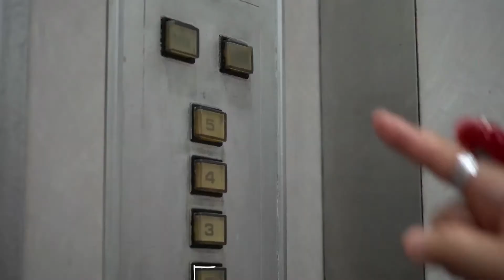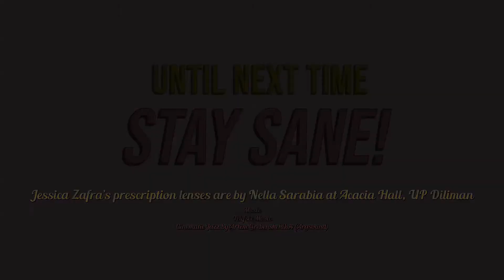Jessica Zafra and Myrza Sison